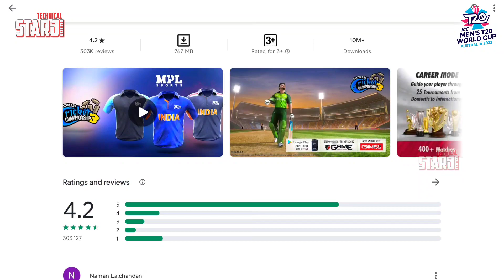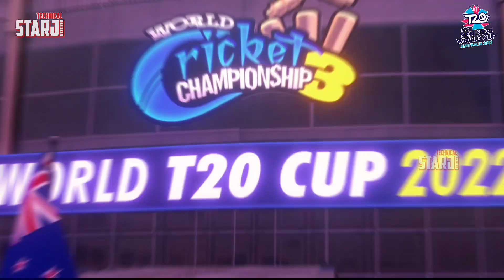WCC3 New UPDATE 1.4.7 finally! | T20 World Cup 2022 | gameplay, hidden Features, animations HD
1. Real Cricket 22 Full Version Release date?
2. World Cricket Championship 3 Big Update
3. ICC Cricket New Update on Playstore
4. Real Cricket 22 New Official Trailer
5. WCC3 New Update Launched
6. Cricket Game Latest News Updates
7. Tata IPL 2022 Cricket Game Android & iOS
8. Real Cricket 22 Gameplay
9. Upcoming Cricket Game For Android & iOS
10. High Graphics Cricket Game in Play Store & App Store